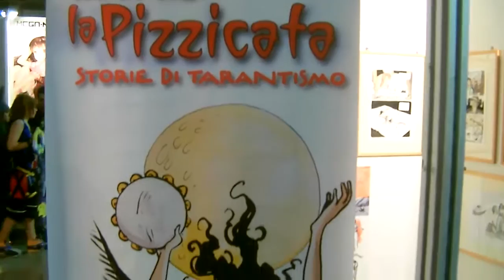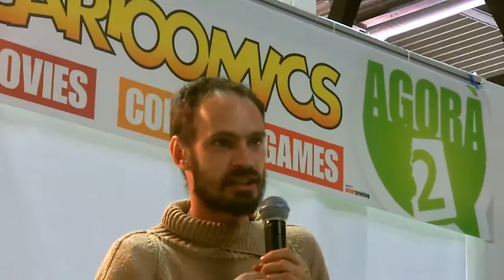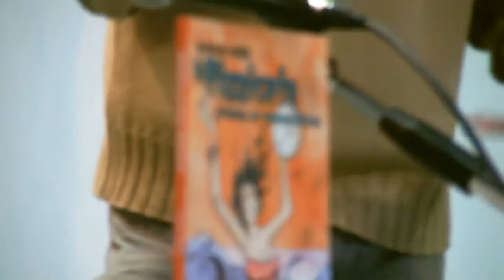Cartoomics 2017 - Paolo Cossi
Gianni Miriantini  (Hazard Edizioni)  presenta  a Milano  "La Pizzicata -  storie di tarantismo"  di Paolo Cossi.
Un racconto che ripercorre  miti e   leggende  legate al fenomeno del tarantismo,  nel quale la tradizione si fonde con la storia in una graphic novel sospesa tra realtà e magia.